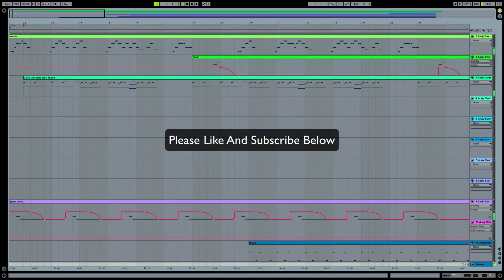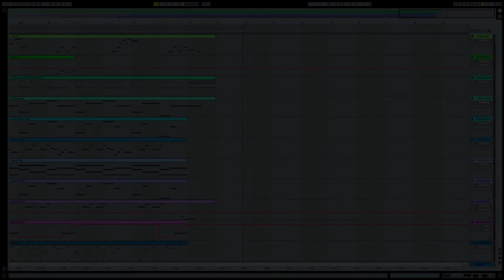Anne Marie - 2002 - Ableton Live Remake / Cover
This video is a Remake / Cover of Anne Marie - 2002 created with Ableton Live.